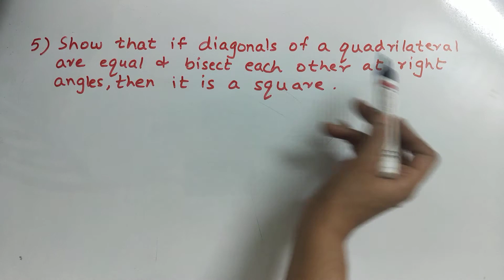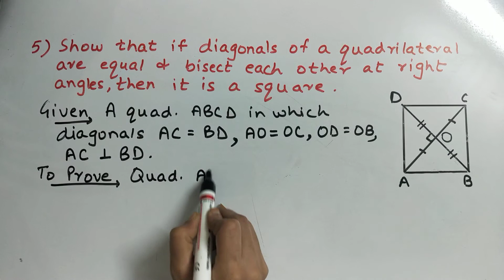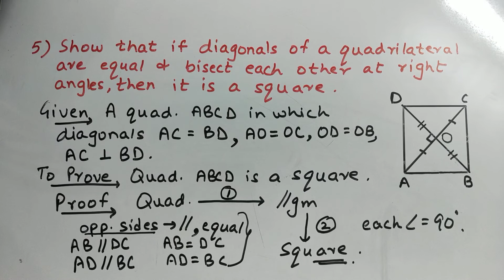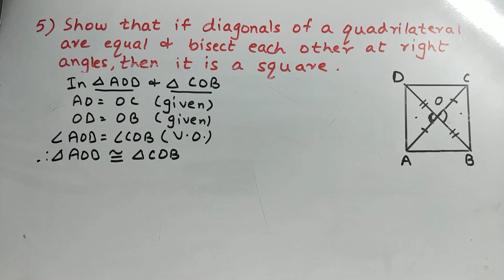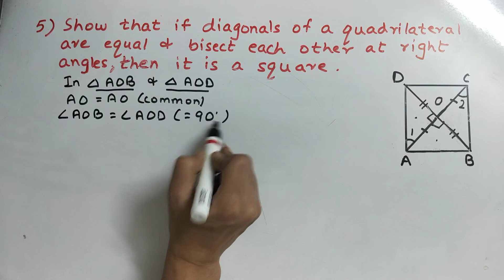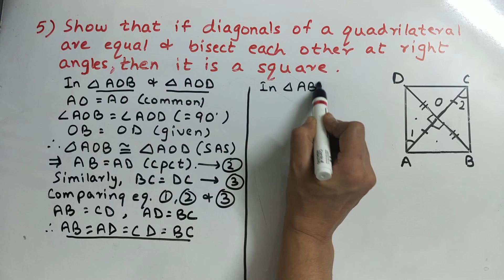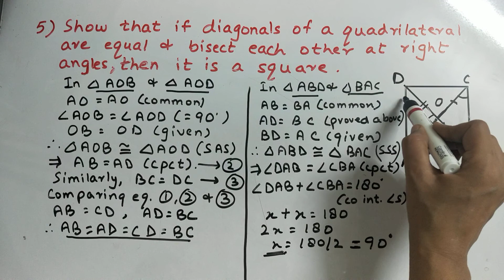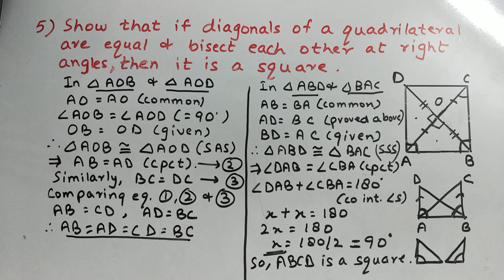CLASS 9 MATHS CHAPTER 8 QUADRILATERALS EXERCISE 8.1 QUESTION 5 NCERT CBSE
PROVING CONCEPTS ARE NOW EASIER WITH SOLUTIONS BY
KNOWLEDGE KNACK